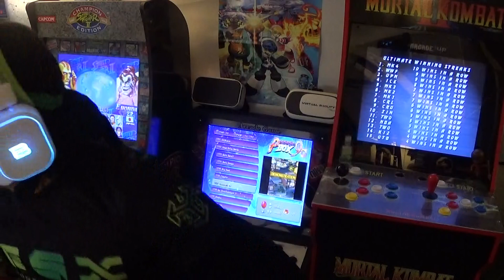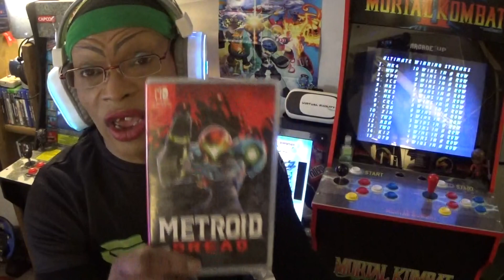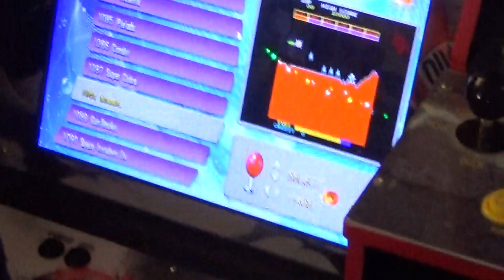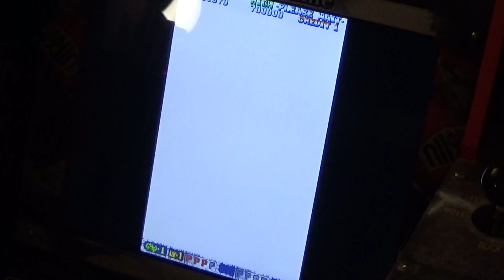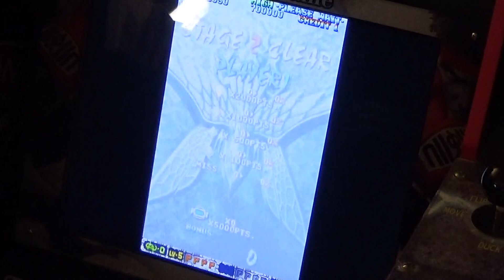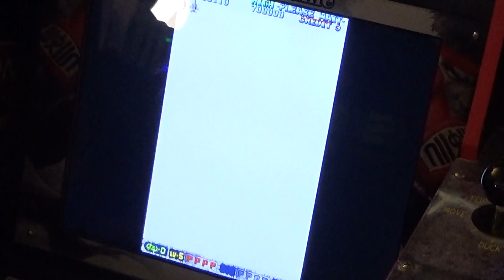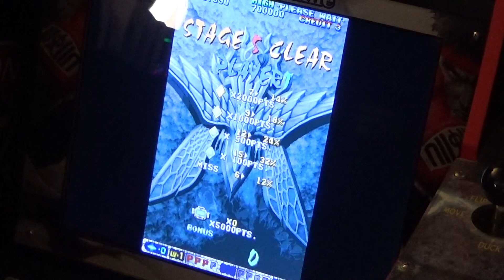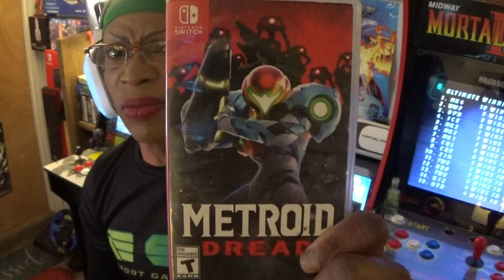COMMAND CENTER MAKEUP VIDEO TUESDAY NIGHT ARCADE NITGHT AIR GALLET SUPER SHOOTER GAMEPLAY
SHOOTER GAME GAMEPLAY